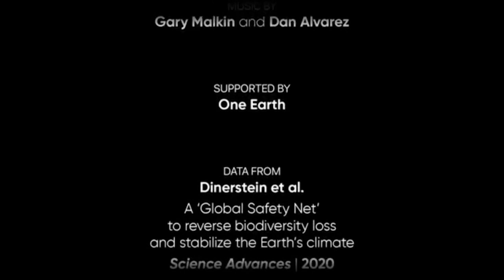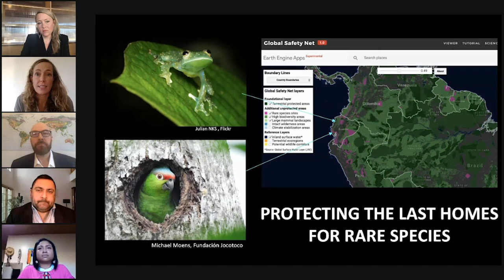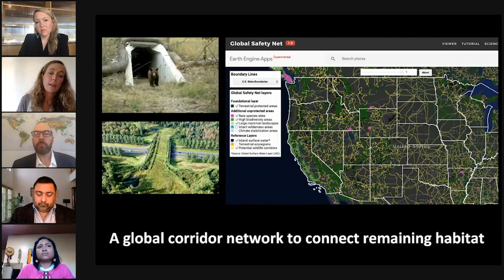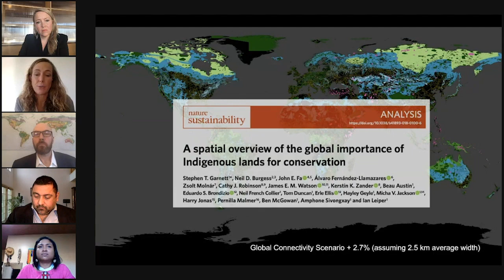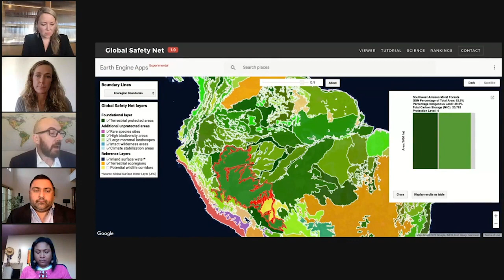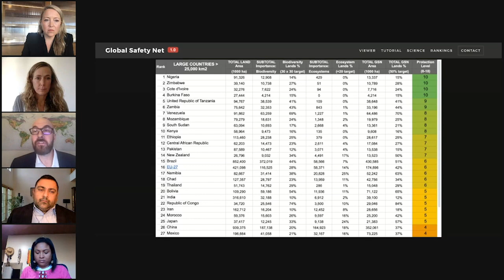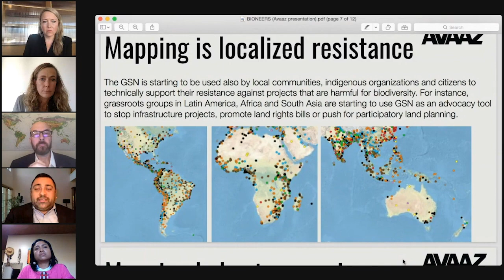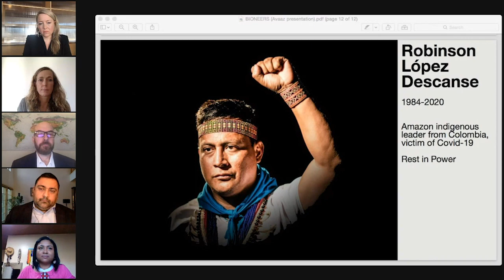One Earth: Integrating Climate Action & Biodiversity Conservation into a Blueprint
The vast biodiversity of our planet is the underlying fabric supporting all life on Earth, but the prognosis is grim: biodiversity rates are continuing to plummet as extinctions of species accelerate.

Fortunately, the evidence suggests that there are in fact viable pathways for successful action at a global scale, but only if we mobilize and act decisively and rapidly. In this session, we will learn how we can protect and restore 50% of global landscapes while staying below 1.5°C temperature rise in the next few decades. Projects such as the newly launched Global Safety Net provide a roadmap: a bioregional approach combining world-class science, a clear focus on Indigenous rights and stewardship, support for grassroots action, and a vision for transformative philanthropy.

This panel took place at the Bioneers 2020 Conference.

Hosted by Justin Winters, Co-Founder and Executive Director of One Earth, with: Carly Vynne, Strategic Partner at RESOLVE; Oscar Soria, Campaign Director at AVAAZ; Karl Burkart, Managing Director of One Earth; Angela Amanakwa Kaxuyana, part of the senior leadership of the Brazilian Coordination of Indigenous peoples in the Amazon (COIAB).